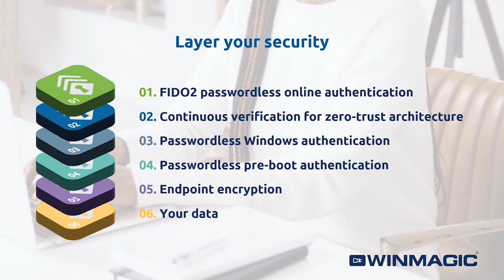WinMagic Layerd Data Protection and Passwordless Authentication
We don’t do “good enough” — the stakes are too high.
With cyberattacks growing more sophisticated by the day, data security solutions must stay ahead with better and more secure technology. This urgency is why WinMagic believes in layers: where one fails, the other will prevail.
01. The first layer is FIDO2 online authentication, which utilizes the Trusted Platform Module (TPM) via public key cryptography for incredibly secure device verification.
02. The second layer is continuous verification of the user, device, apps and every transaction, supporting zero-trust architecture.
03. The third layer is passwordless Windows authentication with a comprehensive selection of MFA options for logging into Windows.
04. Passwordless pre-boot authentication protects your endpoint access, again with a comprehensive selection of MFA options for logging into the device.
05. WinMagic recommends endpoint encryption for the best security, keeping your physical device safe while the other layers protect your device and online access.
06. At this point, your data is protected by 5 layers, offering the ultimate security that's strong enough to protect even the most sensitive data.